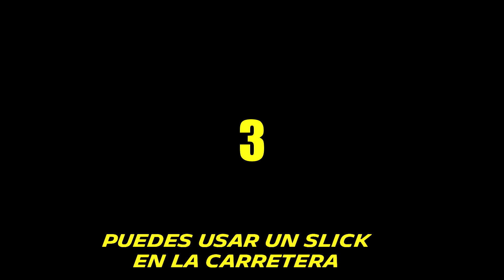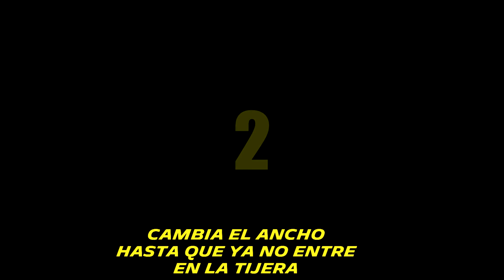Los consejos más absurdos de llantas para moto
Cuando conoces la industria de las llantas por dentro y por fuera, te das cuenta de la gran falta de información en el mercado y de gente que pone en riesgo a los demás con sus ideas casi terraplanistas.